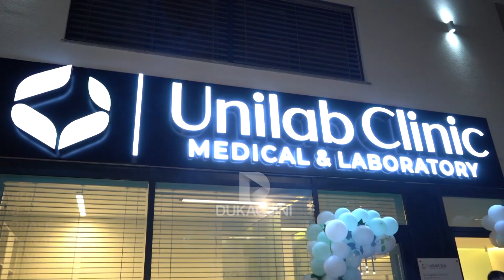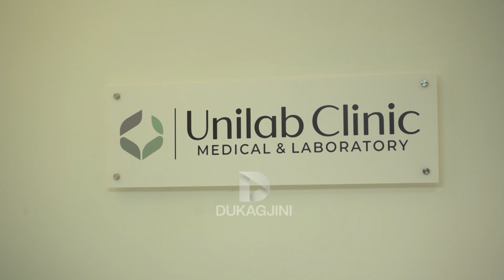"Unilab Clinic" hapë dyert e saj në qytetin e Pejës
Në qytetin e Pejës, klinika “Unilab”, në krye me dy të rinjë dhe një staf me përvojë të gjatë pune kanë hapur dyert e tyre.
I pajisur me laboratorinë hematologjik biomik, qytetarët do te kenë mundësi te realizojnë analiza të shumta dhe përveq kësaj kontrrolle rutinore mjekësore.
Me një përvojë 7 vjeçar si laborat, Gemb Sahatiçiu thotë se rritur në një familje doktorësh kishin vazhdimisht përkrahjen e tyre në fushën mjekësore.